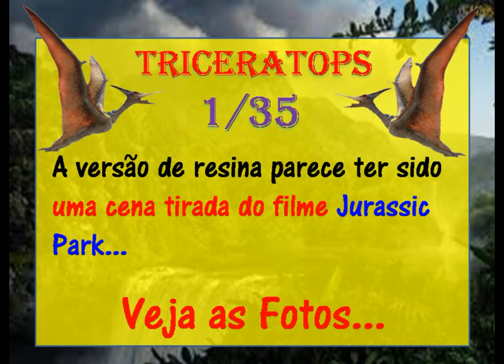Nanmu divulga as primeiras fotos do seu Triceratops em duas versões, ainda sem pintura...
Triceratops 1/35 da Nanmu Studio, previsto para ser lançado ate Março de 2021...
Vão ter duas versões, a versão deitada parece que vai ser toda de resina, se confirmado deve ficar mais caro que as de PVC.